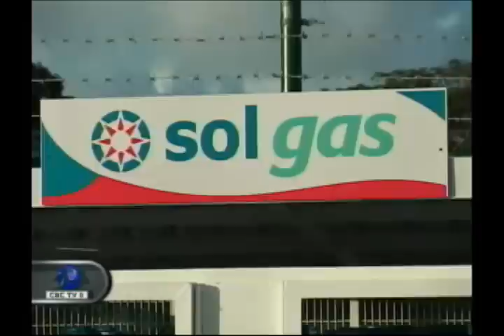CBC NEWS Dec. 16, 2013